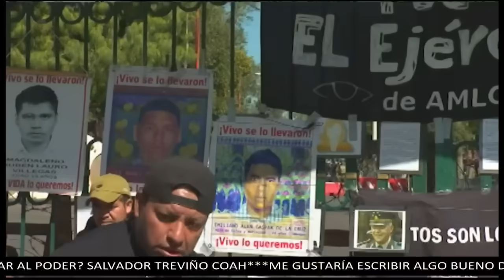AMLO confesó reunión con autoridades para decidir sobre el Caso Ayotzinapa: John Gibler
John Gibler, periodista independiente, destapó un desayuno de funcionarios del gobierno de Andrés Manuel López Obrador para eliminar la verdad histórica entorno al caso de los 43 normalistas de Ayotzinapa que se gestó en el sexenio de Enrique Peña Nieto.
Al respecto, Gibler confiesa que en esa reunión asistió el mismo presidente; el expresidente de la Suprema Corte, Arturo Saldívar; el exsecretario de Gobernación, Adán Augusto López y Alejandro Encinas, entonces encargado de la verdad y justicia del caso.

Grupo Fórmula